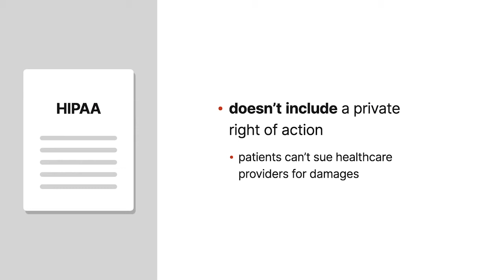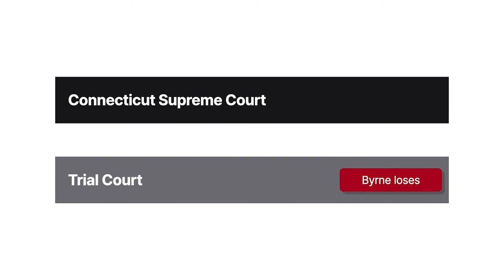Byrne v. Avery Center for Obstetrics & Gynecology Case Brief Summary | Law Case Explained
Byrne v. Avery Center for Obstetrics & Gynecology | 102 A.3d 32 (2014)

The Health Insurance Portability and Accountability Act of Nineteen Ninety-Six, or HIPAA, regulates the disclosure of protected health information. It’s enforced administratively, with violations being subject to fines and imprisonment. HIPAA doesn’t include a private right of action, meaning patients can’t sue healthcare providers for damages. But in Byrne versus Avery Center for Obstetrics and Gynecology, we explore whether a patient whose information is improperly disclosed can nevertheless recover under a common-law negligence theory.

Emily Byrne was a patient at the Avery Center for Obstetrics and Gynecology, which provided her with a copy of its privacy policy and agreed not to share protected health information without Byrne’s permission.

Byrne had a brief relationship with Andro Mendoza. Around the same time the relationship ended, Byrne learned she was pregnant. She instructed the center not to share her medical records with Mendoza. But when Mendoza subsequently filed a paternity suit, the center received a subpoena. Without informing Byrne, the center mailed a copy of her records to the court. They were added to the court file, allowing Mendoza to review them. The court later granted Byrne’s motion to seal the medical file, but Mendoza was already using the information he learned to harass Byrne and make extortion threats.

Byrne sued the center, asserting, among other things, a common-law negligence claim for breach of its duty of confidentiality. She relied in part on the disclosure being a HIPAA violation to demonstrate negligence. Byrne also asserted a common-law claim for negligent infliction of emotional distress. In response, the center argued that HIPAA preempted state-law actions based on the improper disclosure of medical information.

The trial court agreed with the center and dismissed both negligence claims. Byrne appealed to the Connecticut Supreme Court.

Want more details on this case? Get the rule of law, issues, holding and reasonings, and more case facts

Have Questions about this Case? Submit your questions and get answers from a real attorney